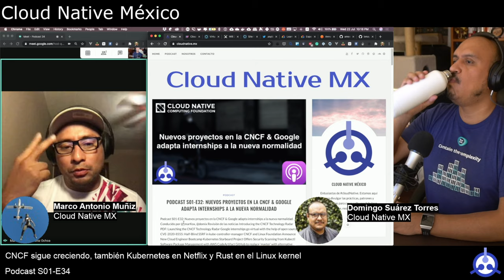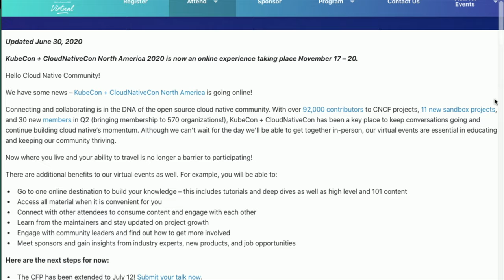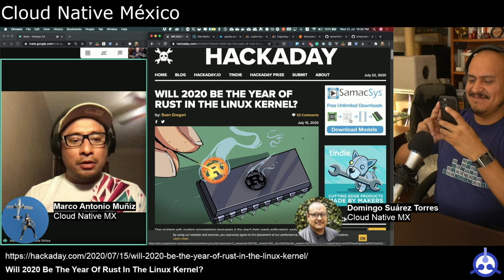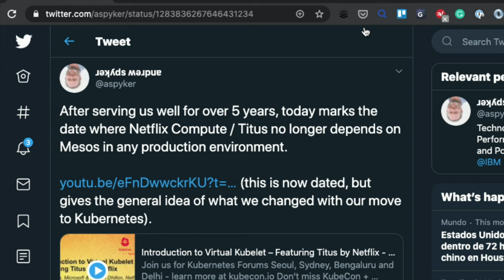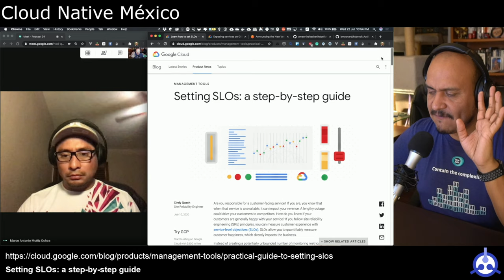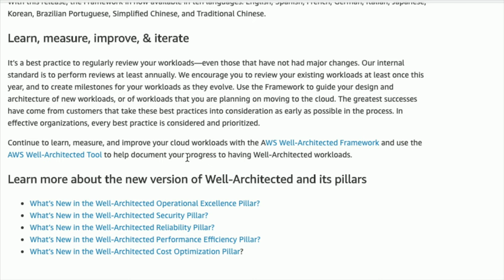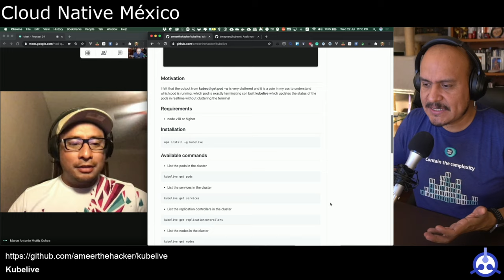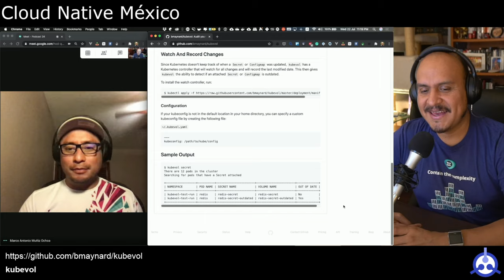[PODCAST] S01-E34: CNCF sigue creciendo, también Kubernetes en Netflix y Rust en el Linux kernel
- [Cloud Native Computing Foundation Takes Charge of Red Hat’s Operator Framework]
- [Will 2020 Be The Year Of Rust In The Linux Kernel?]

- [Announcing the New Version of the Well-Architected Framework]